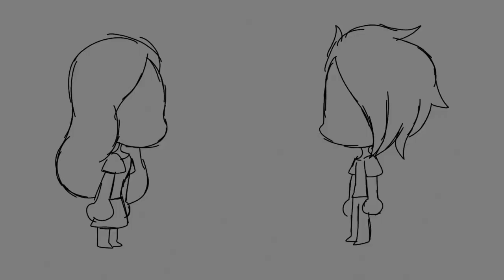Baby Shoes - animation